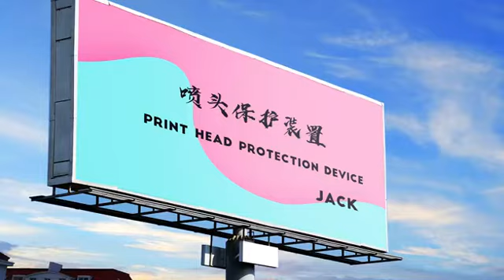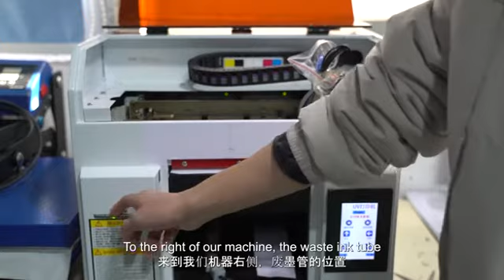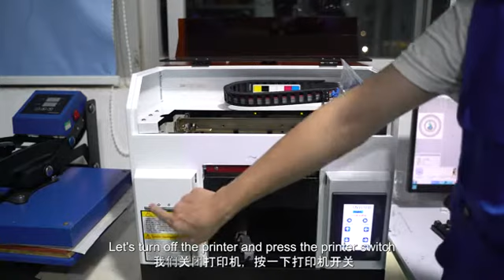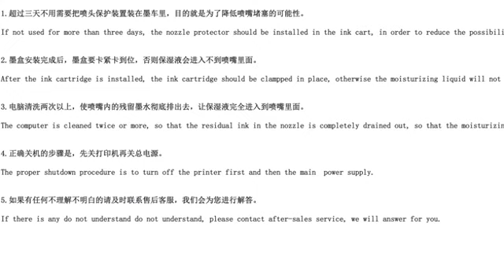Moisturizing device for UV print head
🌞In this video, we'll show you how to use the moisturizing device on UV printer

Check out the links below for DTF Printers & DTF Supplies, Transfers, and more.
ALL PRINTERS & SUPPLIES

🌞Welcome to be our agent and realize mutual profit